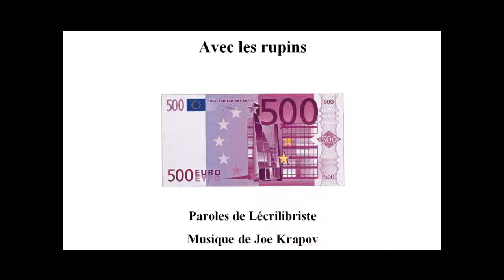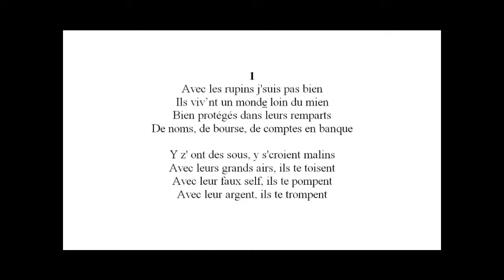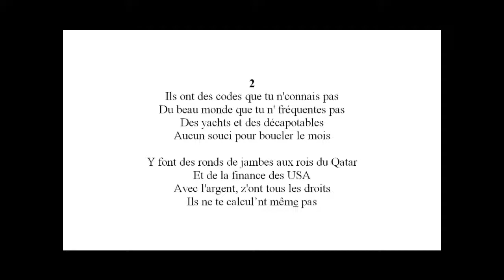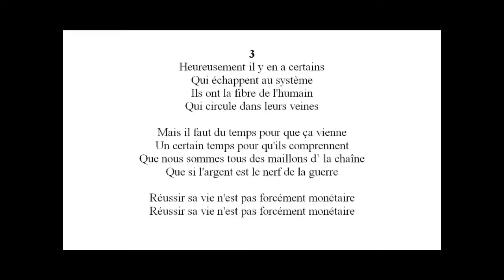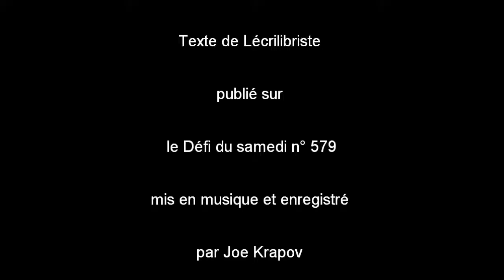Joe Krapov chante "Avec les rupins" de Lécrilibriste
Ce texte de Lécrilibriste a été publié sur le Défi du samedi n° 579 puis mis en musique et enregistré par Joe Krapov le 5 octobre 2019.